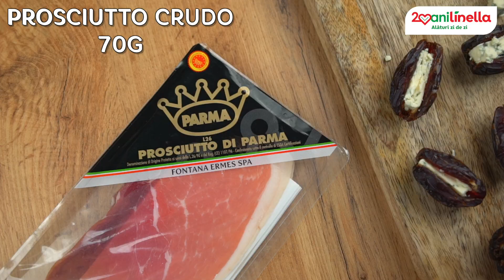Platou aperitiv cu cașcavaluri | Bucătăria Linella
Dacă ești în pană de idei ce să mai adaugi pe masa de Crăciun, noi îți recomandăm să pregătești un platou cu aperitive plin cu cașcavaluri, nuci, fructe și alte bunătăți care îți sunt pe plac.

INGREDIENTE:
• 100g - cașcaval dorblu
• 8-10 curmale uscate
• 70g - prosciutto crudo ERMES FONTANA
• 10 foi pentru plăcintă
• 70g - unt topit
• 125g - cașcaval brie 50%
• 50g - gem de zmeură BUN STRĂBUN
• Busuioc pentru decor
• 125g - cremă de brânză cu ananas
• 100g - cașcaval rossiiskii cu miez de nuci 50%
• 100g - produs de brânză

Pentru decor:
• Migdale
• Afine
• Mandarine
• Mere
• Pâine coaptă
• Caise uscate
• Rachițele uscate
• Kaki
• Rodie
• Miere

MOD DE PREPARARE:
1. Se scot sâmburii din curmale, se umple cu dorblu și se învelește cu prosciutto.
2. Se ung foile de plăcintă cu unt topit și se suprapun una peste alta. Se taie în pătrățele de 6 cm, se coc la 180°C pentru 10-15 minute. Se scot pătrațelele din cuptor, se aranjează deasupra brânza brie, gem de căpșuni și busuioc.
3. Se aranjează pe un tocator aperitivele împreună cu cașcaval și se decorează cu migdale, afine, mandarine, mere, pâine coaptă, caise uscate, rachițele, kaki, rodie și miere.

Savurați cu plăcere!